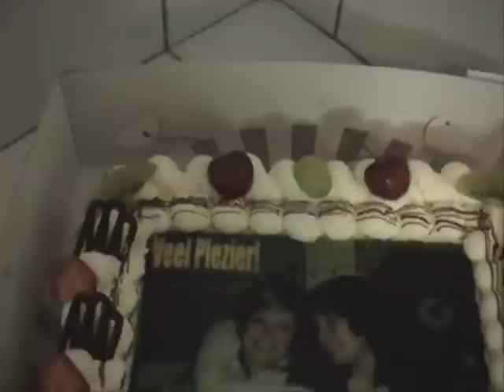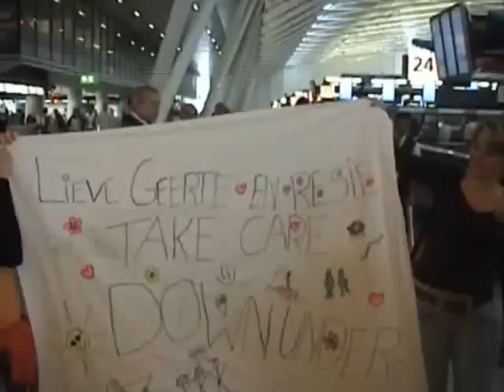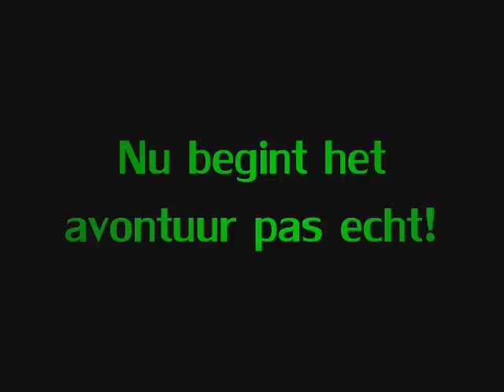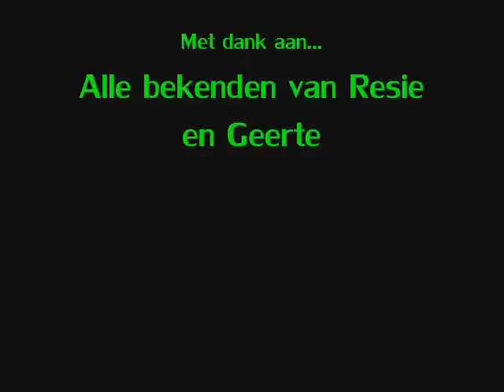Laatste week van Geerte en Resie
Resie en Geerte's laatste week in Nederland!